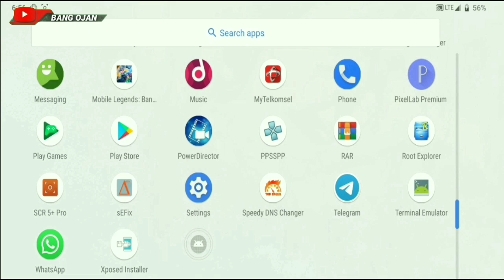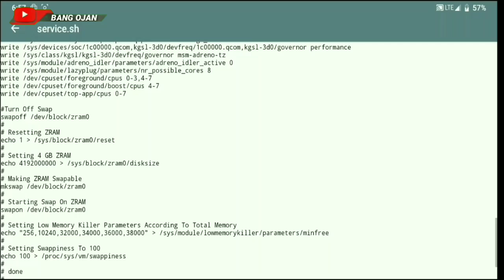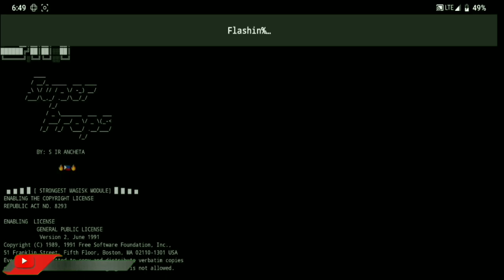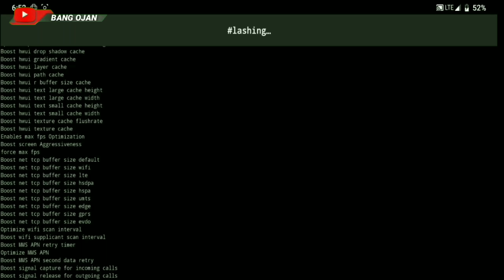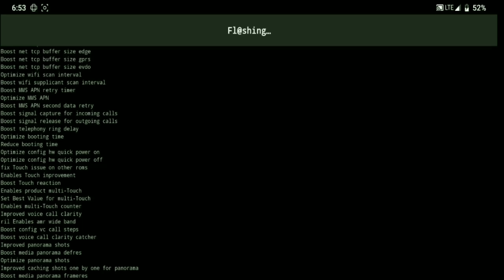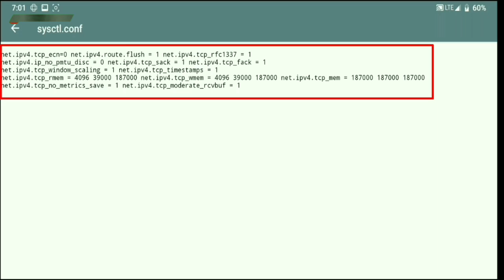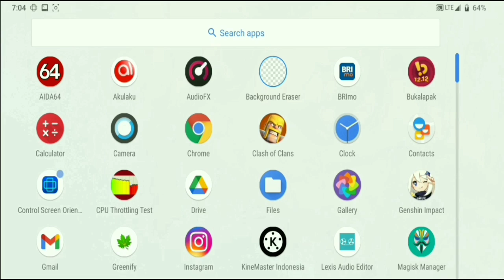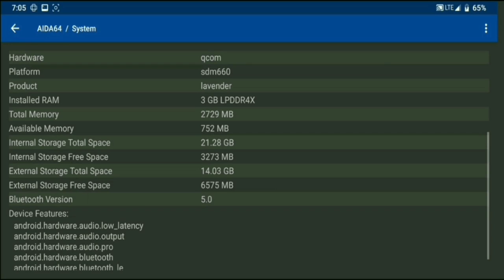Tingkatkan Performa Gaming Anda dengan Cara Ini!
MODULE MAGISK SPPH UNIVERSAL | 4GB ZRAM | TWEAK GAMING BUILD.PROP
di dalam video ini hanya pendapat bang ojan saja . jika salah mohon di maafkan dan untuk meluruskan silahkan tulis di kolom komentar ...
buat yang ingin mencoba monggo